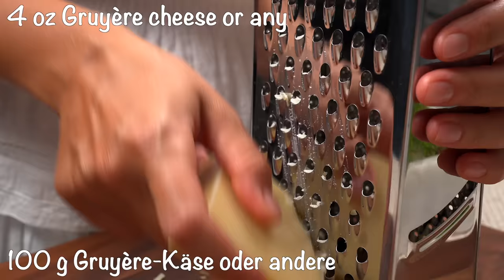Ich koche das immer, wenn ich keine Zeit habe. Nur 4 Zutaten❗️ Einfach und sparsam!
Ich koche das immer, wenn ich keine Zeit habe. Nur 4 Zutaten! Dieses leckere Rezept ist so einfach und schnell zubereitet! Ein auf diese Weise zubereitetes Omelett ist so saftig und aromatisch, dass Sie es oft kochen möchten! Mein Lieblings-Omelett-Rezept, das Sie ausprobieren müssen! Lass mich in den Kommentaren wissen, wie dir dieses leckere Rezept gefällt! Frieden und Liebe! Habt einen leckeren Tag Freunde! 🤗❤️️🥰

Zutaten:
6 Eier
300 ml (1 1/4 Tasse) Vollmilch
100 g (4 oz) Gruyère-Käse oder andere
1/4 TL Muskatnuss
Mit Salz und Pfeffer würzen
Frühlingszwiebel (optional)
1/2 TL Butter oder Olivenöl zum Einfetten der Pfanne
Bei 200°C für 20 Minuten backene